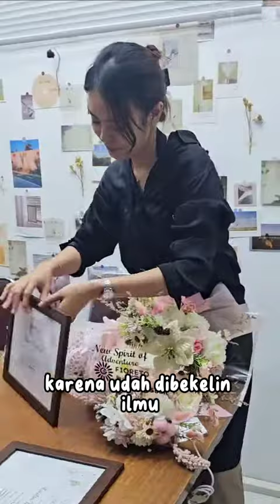Murid Private Flower Class dari Balikpapan?! 😲